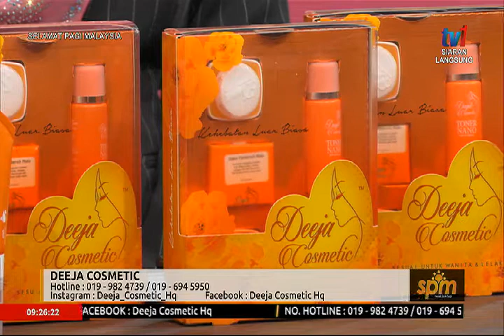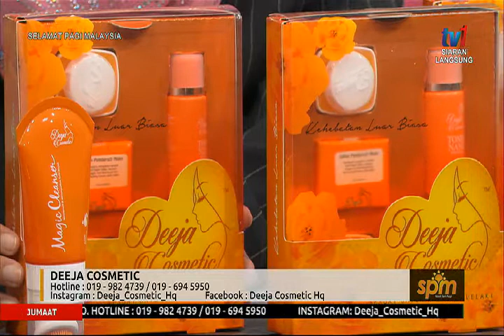SPM 2019-DEEJA COSMETIC KEHEBATAN LUAR BIASA [27 SEPT 2019]